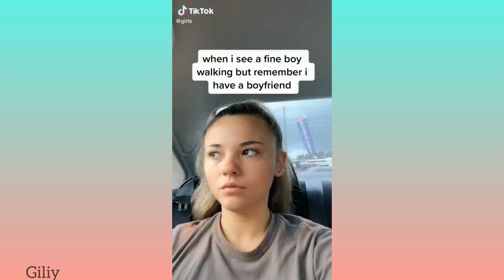I like it but not a lot. I don't like it tik tok memes compilation doja cat cyber s*x